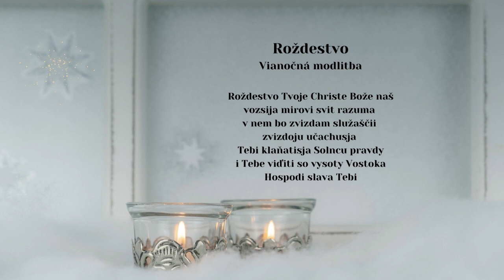VIDUMANEC Kuzmice, Roždestvo, modlidba, Videorohaľ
Folklórna skupina Vidumaňec vznikla v máji v roku 2003 zo skupiny žien a dievčat, v jeseni pribudla aj mužská spevácka skupina. V roku 2017 vydali v hudobnom vydavateľstve VIDEOROHAĽ vianočné CD - Viflejemi novina, z ktorého si postupne vypočujete všetky koledy.

Účinkovali: PhDr. Dudičová Bernardína, Ing. Mačajová Bernardína, Mgr. Gizelová Bernardína, Bc. Nováková Simona, Ing. Rabatinová Marcela, Urmacherová Mária, Herteľová Helena, Urmacherová Martina, Bartošová Anna, Dudič Michal, Tóth Štefan, Stoklas Ladislav, Socha Ján, Ninač Jozef, Mgr. Horňák Marek, Vysokai Michal, Bartoš Jozef Jašličkáre: Urmacher Július, Németh Dávid, Horňák Marek ml., Gizela Marcel, Gizela Matúš